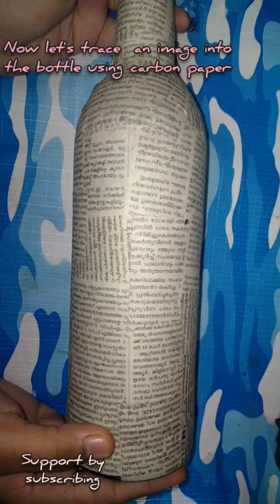Bottle art without base coat , beginners bottle art,DIY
Enjoy the video and keep supporting
Also Like👍,
Share,and
Also comment your suggestions
stay safe stay healthy ☺️